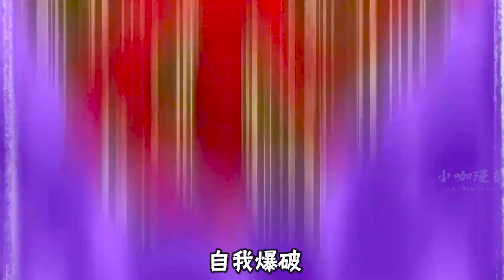迷宫前的少年到新手村：满级大佬的终极对决，超位魔法却是照相机，知道原因矮人直接跪了